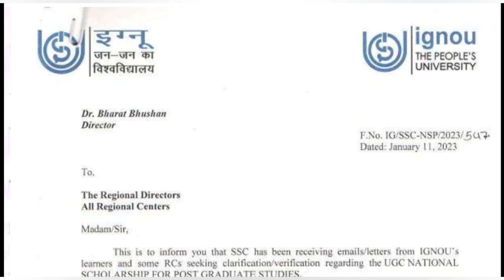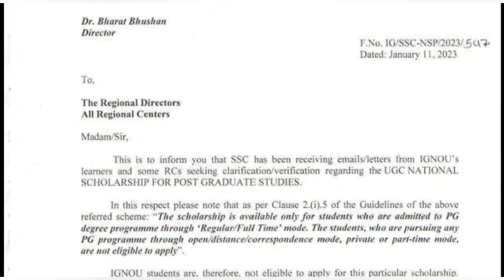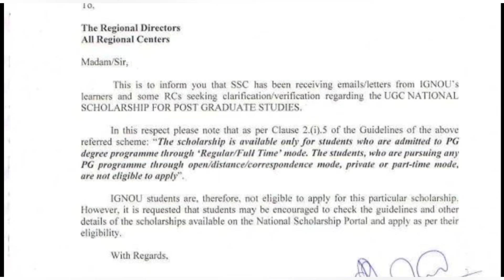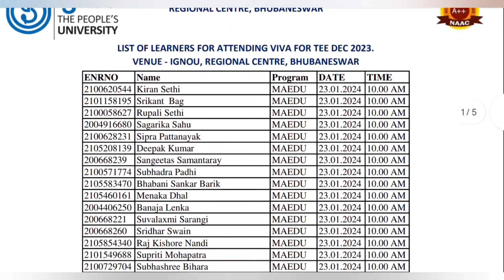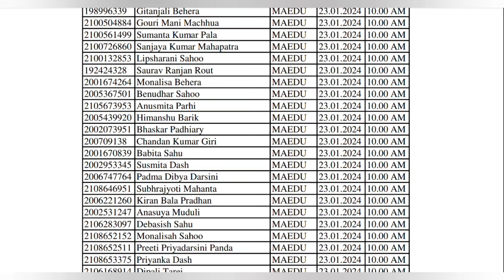IGNOU BAD NEWS FOR STUDENTS CONVOCATION ATTEND करें या नहीं 🙏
ignou 37th Convocation date announcement degree diploma certificate December 2023 theory exam answersheet result December exam hall ticket admit card ignou final datesheet new notice promotion marks validity ignou datesheet